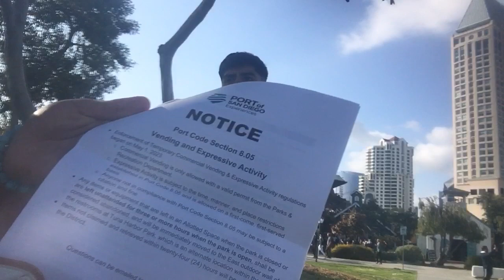They want the prophets off the streets! Temporal hold on expressive activity in San Diego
from a biblical, historical, and prophetic pattern of abuse of those who are in authority, forcibly pressed unto conquered peoples

Also, consult your own doctor, physician or even psychologist to help determine what is healthy or correct for you.

The intended use was provided as this video is also a blog about observations and experience. Drawing from current and last actions/experiences.